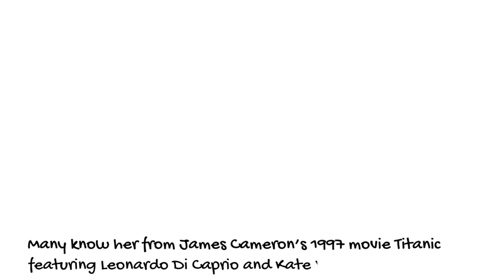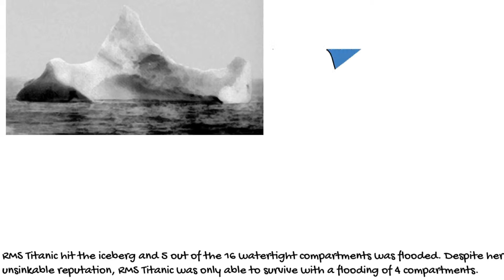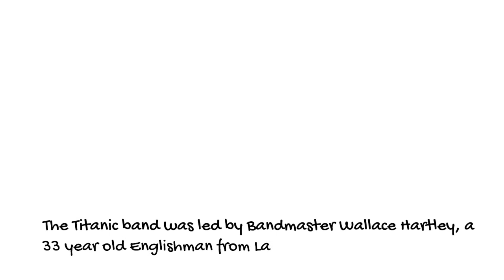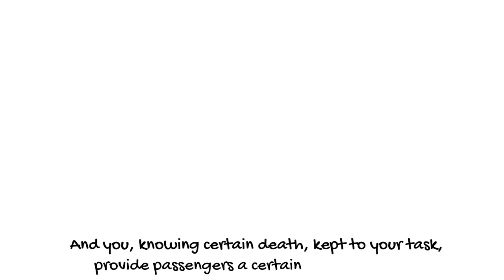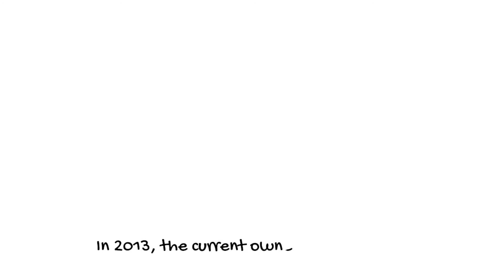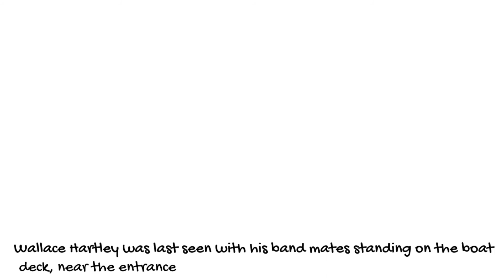The True Love Story of Titanic | Wallace Hartley & His Violin | The Heroes of Titanic's Band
The True Love Story of RMS Titanic shows us a mix of heroism, professionalism and love through Wallace Hartley and his violin.
Transcript -

The music that starts now is called Nearer, My God, to Thee.
April 15th 1912, 02:20AM, a 56000 tonnes ship sank in the Atlantic Ocean after hitting an iceberg. It was her maiden voyage and touted as unsinkable by many. This ship is the RMS Titanic.

Many know her from James Cameron’s 1997 movie Titanic featuring Leonardo Di Caprio and Kate Winslet as Jack & Rose.

Jack & Rose were fictitious characters created for the movie, however, director James Cameron retained many real historical aspects in the movie.

Many would recognise this hymn from the movie as the last tune that the Titanic band played. No one knows for sure but it is widely accepted that it is. And it is this tune that immortalised the legendary band for their immerse bravery in the face of certain death.

The RMS Titanic was the largest and most luxurious passenger ship of her time. The second of 3 Olympic-class ships.

With some of the world’s richest people on board, no expenses was spared to make the stay on board the best it could be. It was said that some of the 3rd class facilities on Titanic was more luxurious than the 1st class facilities on some ships.

The iron-clad ship had 16 watertight compartments separated by 15 bulkheads that could seal off itself in times of emergency.

When lookout Frederick Fleet spotted the iceberg and said the three fatal words, “Iceberg, right ahead”. RMS Titanic was doomed.

RMS Titanic hit the iceberg and 5 out of the 16 watertight compartments was flooded. Despite its unsinkable reputation, RMS Titanic was only able to survive with a flooding of 4 compartments.

RMS Titanic set sail with more than 2200 on board and a lifeboat capacity of about half of that.

Chaos and confusion among the crew ensued as no official command to abandon ship was given, but it was clear the ship was sinking. Chaos with insufficient training, many of the lifeboats were launched less than half full.

As it became increasing apparent that RMS Titanic would sink, to calm people down, the Titanic band continue to play until the last minute, going down with the ship

The Titanic band was led by Bandmaster Wallace Hartley, a 33 year old Englishman from Lancashire. He was one of the three musician whose body was recovered from the sinking.

Wallace Hartley’s body was recovered 10 days after the sinking with a music case strapped to his body. While Jack and Rose is a fictitious story, the love story behind Wallace Hartley’s violin is true.

Wallace Hartley was to get married to Maria Robertson soon. Leading the band with his violin that was gifted to him by his fiancée during their engagement.

The violin had a fishplate attached to it, reading, “For Wallace On The Occasion of Our Engagement From Maria”, while bearing the initials of both Wallace Hartley and Maria Robertson.

A 3rd-class passenger said,” Many brave things were done that night, but none were more brave than those done by men playing minute after minute as the ship settled quietly lower and lower in the sea. The music they played served alike as their own immortal requiem and their right to be recalled on the scrolls of undying fame.”

Imagine, in a cold dark night in the middle of the Atlantic Ocean, with a ship dipping below the cold sea, everyone is panicking around you running for their lives.

And you, knowing certain death, kept to your task, provide passengers a certain degree of calm. Playing on a violin, gifted to you by your love, as you face certain death.

There were many selfless heroes on RMS Titanic that night, keeping things running while passengers were flee. And the Titanic band was certainly one of them.

Wallace Hartley's violin was recovered together with his body and subsequently returned to his fiancée.

Maria Robinson kept the broken violin until her death in 1939. After which it was passed onto Bridlington Salvation Army. In 2013, the current owner discovered the violin and it was auctioned for £1.1 million.

Wallace Hartley was last seen with his band mates standing on the boat deck, near the entrance of the grand staircase holding onto the railing.

As the ship went down, Hartley exclaimed, “Gentlemen, I bid you farewell!”

Nearer to God, My Thee.

The 3rd class passenger that made the comment about the Titanic band is unknown, the image shown is a 3rd class passenger of Titanic and his family.